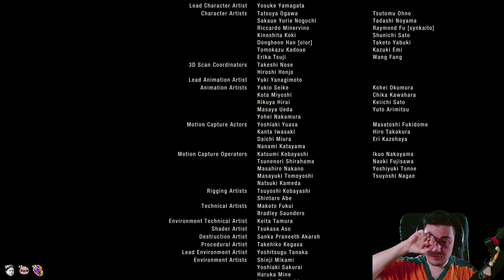💚🙋‍♂️[PS5] 🎮 Chill & Resident Evil 4 Remake 🇯🇵 Capitulo6 FINAL💚🙋